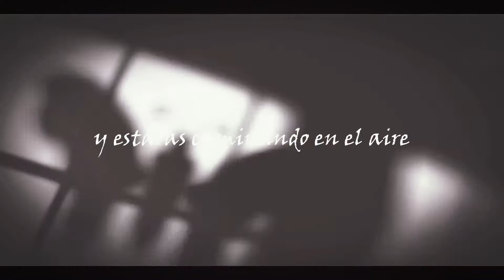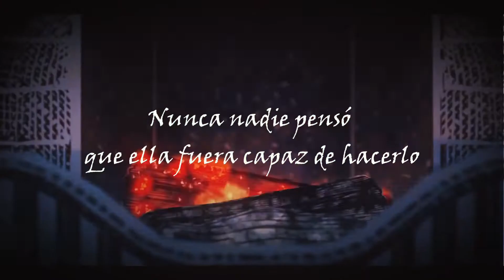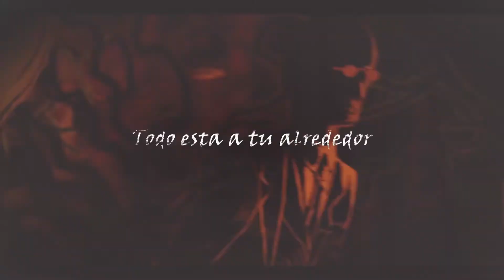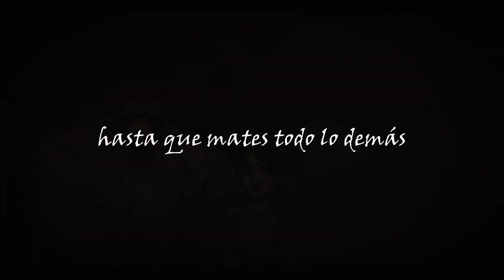Walking On Air「AMV」Alice Madness Returns Sub. Español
Me encanto la música y le quise hacer un amv con traducción incluida.

Hago pocos videos y es solo por diversión, apoyame si deseas.

■ Videojuego → Alice Madness Returns

𝐋𝐘𝐑𝐈𝐂𝐒

There's a little creepy house in a little creepy place
A little creepy town in a little creepy world
A little creepy girl with her little creepy face
Saying funny things that you have never heard (Never heard)

Do you know what it's all about? (About)
Are you brave enough to figure out? (Figure out)
Know that you could set your world on fire (Onfire)
If you are strong enough to leave your doubts (Your doubts)

Feel it, breathe it, believe it
And you'll be walking on air
Go try, go fly, so high
Feel this, unless you kill it
Go on and you're forgiven
I knew that I could feel that
I feel like I am walking on air
Is It Over Now? (Taylor’s Version) [From The Vault]
Taylor Swift
I Want Nothing
Kerli
Please Please Please
Sabrina Carpenter

She has a little creepy cat and a little creepy bat
Little rocking chair and an old blue hat
That little creepy girl, oh, she loves to sing
She has a little gift, an amazing thing (La, la, la, la-la, la, la, la)

With her little funny eyes of hazel (Of hazel)
With her little funny old blue hat (La, la, la, la, la, la, la) (Blue hat)
She will go and set the world on fire (On fire)
No one ever thought she could do that (Do that)

You'll feel this unless you kill this

Flitter up and hover down
Be all around, be all around
You know that I love you
Go on

I am walking on air (On air)
Yeah
I am walking on air

kerli walking on air subtitulado, traducido y letra al español